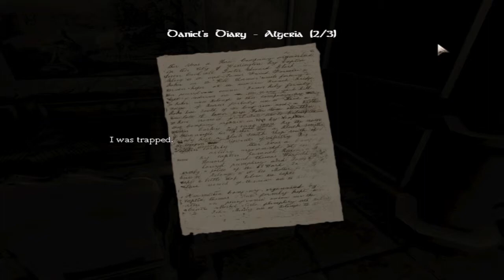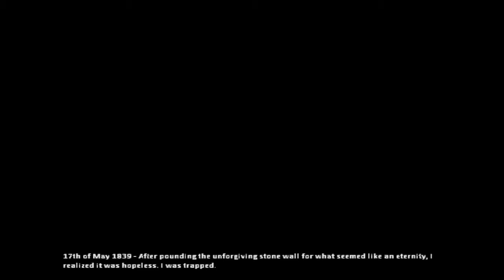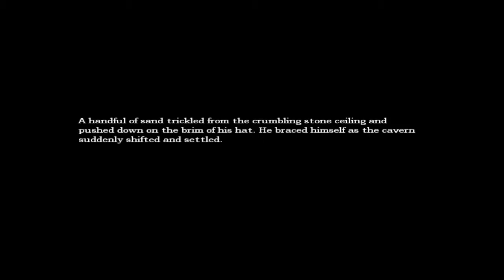Amnesia: The Dark Descent Gameplay Walkthrough Part 2 - Wine Cellar (PC)